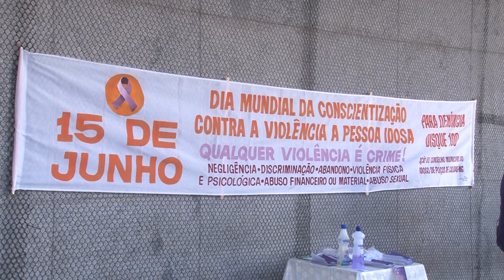CONSCIENTIZAÇÃO VIOLÊNCIA IDOSOS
Conselho do Idoso de Poços realiza ação de conscientização sobre  violência contra Idosos.